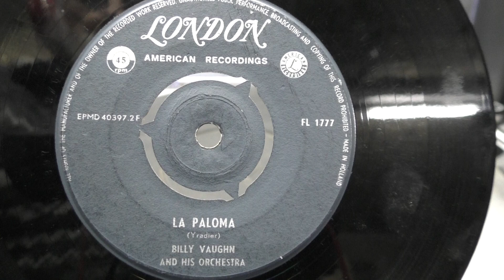Billy Vaughn: La paloma. (1958).